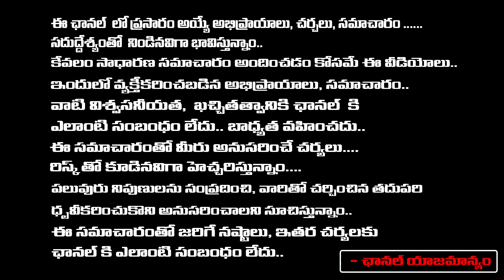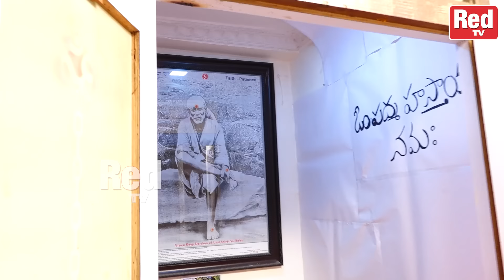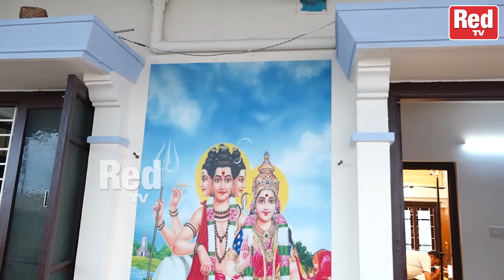హైదరాబాద్ నిజాంపేట్ లో ఉన్న శ్రీ పాద శ్రీ వల్లభ దత్తపీఠం | Latha Botla | Red Tv Bhakthi